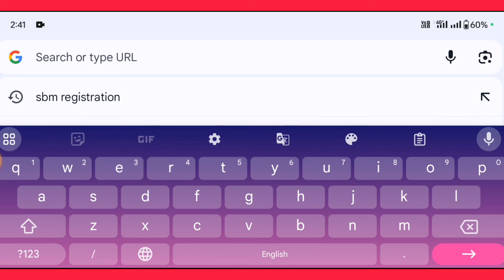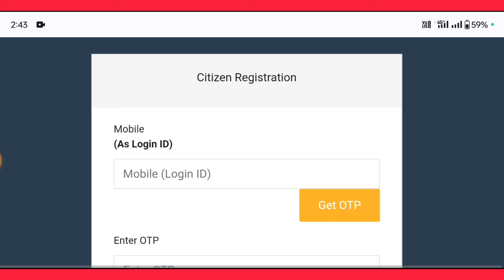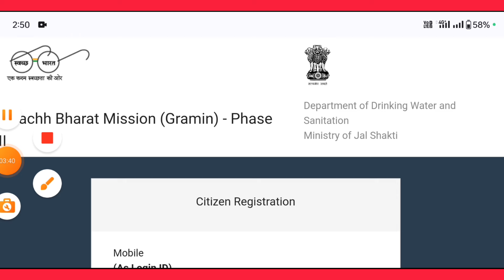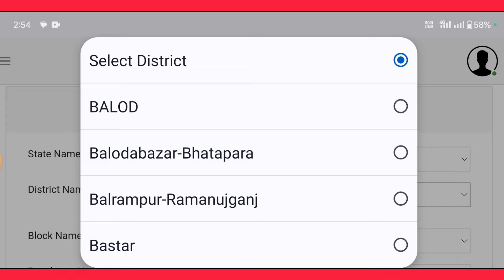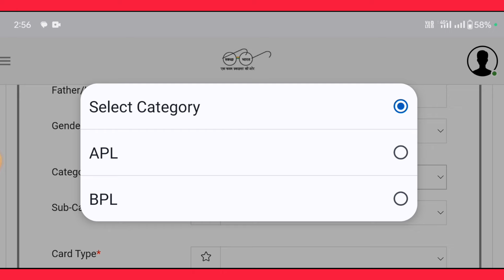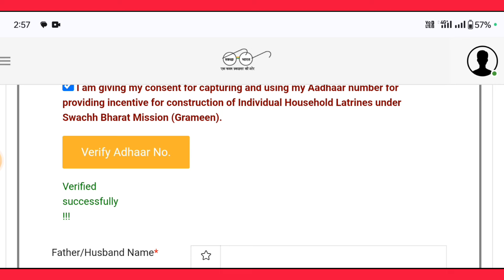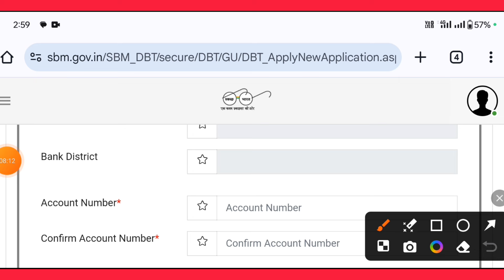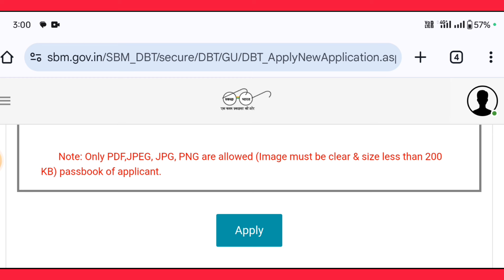शौचालय योजना ऑनलाइन आवेदन शुरू 2024 sbm phase 2 registration kaise kare sauchalay online 2024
Topics covered this video :-
शौचालय सहायता योजना ऑनलाइन आवेदन
sauchalay online registration
Free shauchaly sahayta Yojana
toilet sahayta Yojana
swach Bharat mission 2024
pm toilet sahayta Yojana
free shauchaly ka labh kaise milega
shauchalay banvane ke liye 12000 rupaye Kaise milenge
shauchalay nahin hai to kya Karen
mere Ghar mein shauchalay nahin hai
shauchalay banvane ka form Kaise bharen
shauchalay ke liye online aavedan kaise karen
2024 में शौचालय सहायता योजना ऑनलाइन आवेदन
sauchalay online registration